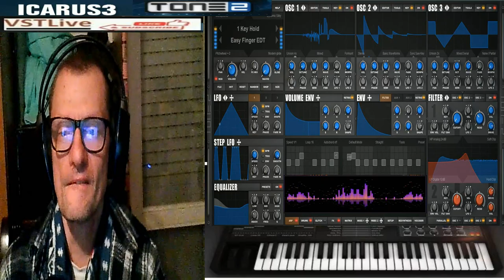Giovanni Nevrotic tecno dance ( vst Icarus 3 Vst live ok )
per youtube :l,ho pubblicato anche su tiktok ok sono sempre io
ora l,ho pubblico su youtube ok

vst usato per composizione  ( vst Icarus 3 Vst live ok )
nome del brano Giovanni Nevrotic tecno dance
durata del brano 055 minuti